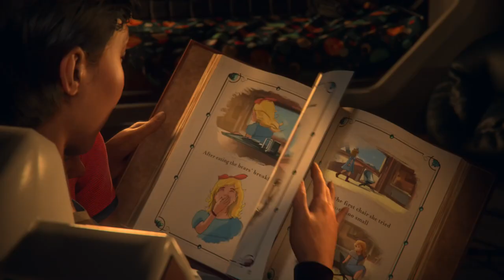Star Citizen Greycat ROC